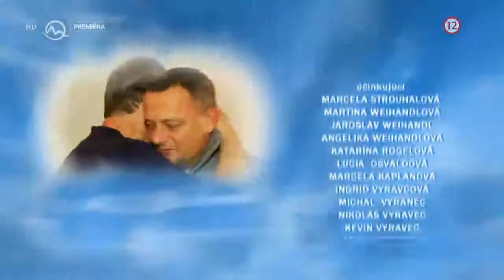Modré z neba - Majka a Matej Chren - tanečné vystúpenie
Vystúpenie Majky a Mateja Chrena v poslednom modrom z neba + rozlúčkové titulky na konci :)